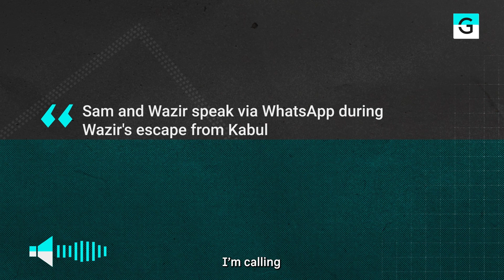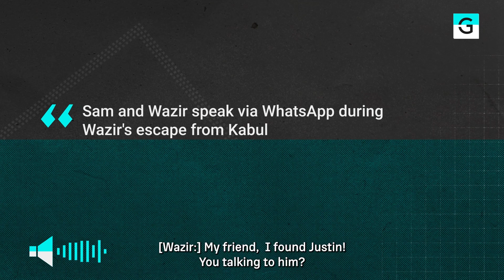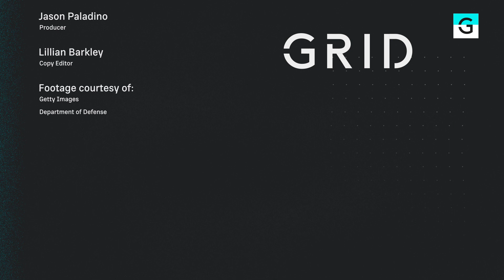America Didn’t Help Him. Two Americans Did | Escape From Afghanistan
Wazir Gul was one of the more than 120,000 Afghans evacuated safely in the chaotic last days of the nearly two-decade U.S. war in Afghanistan. He had served with U.S. forces as an armed security officer. Four days after his plane left Kabul, the last American troops left. The “forever war” was over.

Tens of thousands of other Afghans who had worked for the U.S. didn’t make it out, despite a pledge from President Joe Biden just two months earlier: “Those who helped us are not going to be left behind.”

Wazir had not been “left behind,” but that was thanks to a former staff sergeant named Sam Lerman. This is their story.